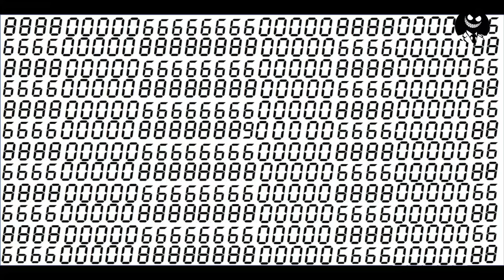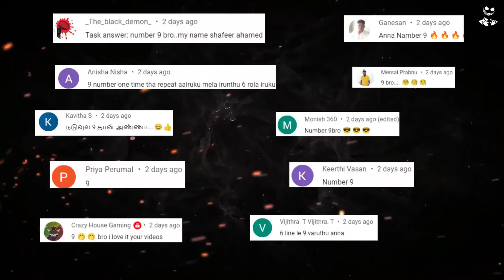கேமெராவில் சிக்கிய குழந்தையின் ஆன்மா I Top 05 Scary Ghost Video Caught on Camera I Real CCTV I MFT